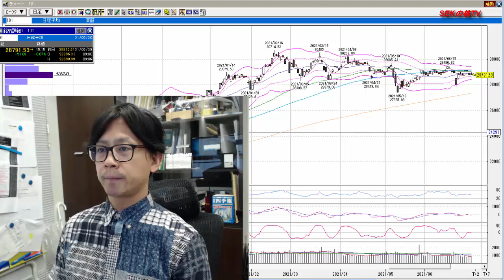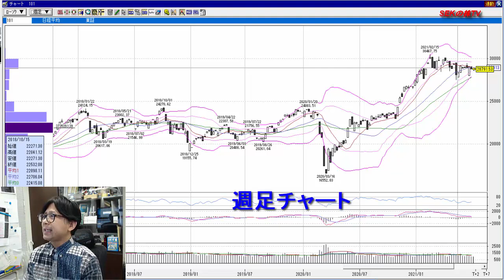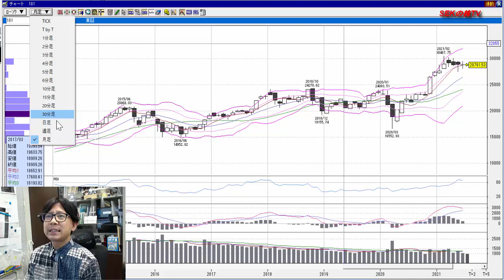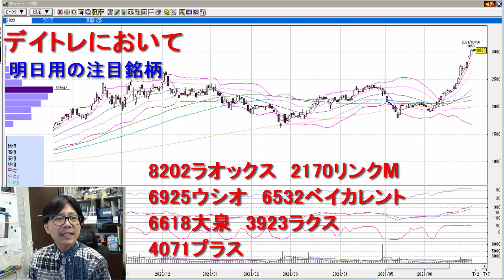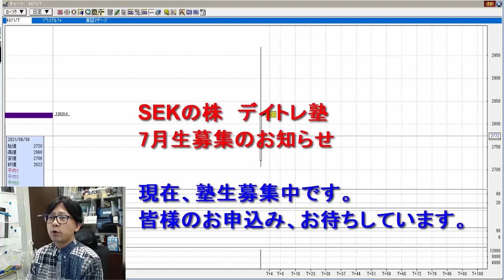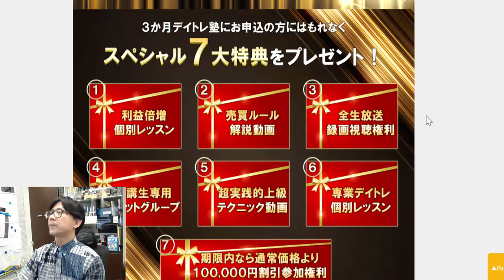【株式投資】6月終了 ＆ 7月1日の注目銘柄7選！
※期間限定（6月30日23：59までの申込）
初心者でも専業レベルのスキルを身につける
大人気デイトレ塾７月生募集開始します！

　毎週火曜日、木曜日
　8：45～10：00